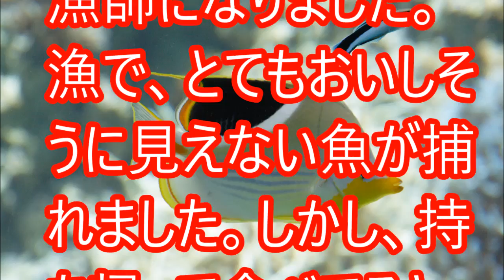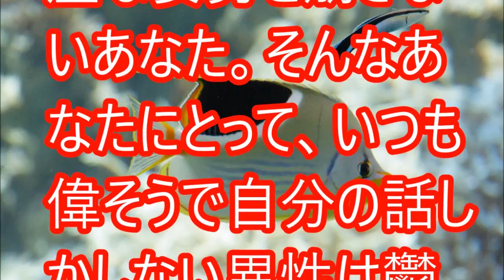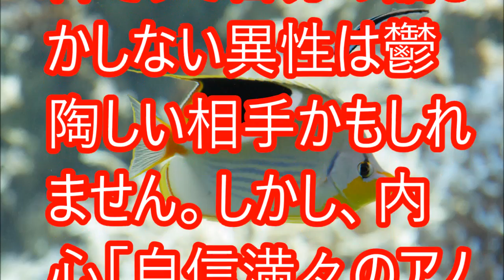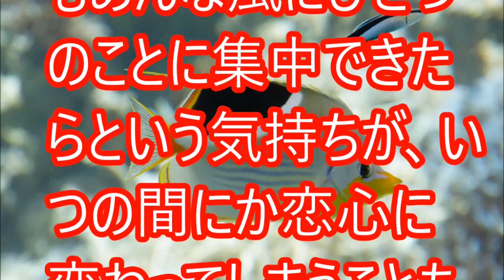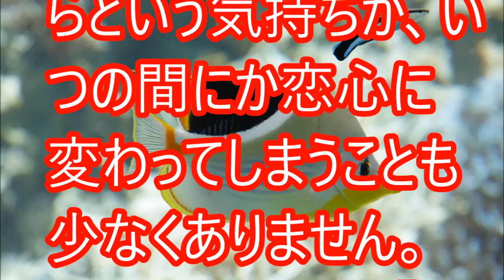【心理テスト】漁で釣った魚は？あなたの○○がここまでわかる【相互登録】